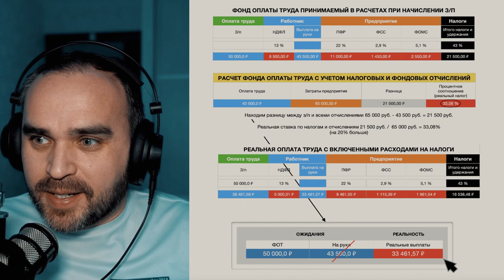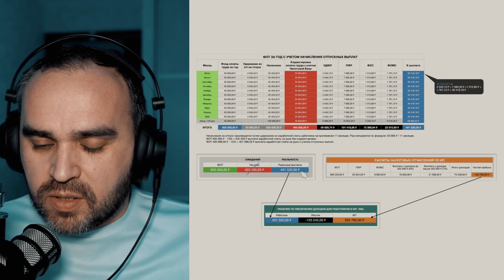Как не платить налоги на физических лиц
Часто бизнесу вменяют вину что он платит низкую заработную плату своим работникам. Давайте разбираться почему это не так, кому это выгодно и кто от этого выигрывает.

Чтобы сократить расходы предприятий малого и среднего бизнеса на оплату налогов физических лиц - необходимо уволить весь персонал и перевести его на форму сотрудничества ООО-ИП.